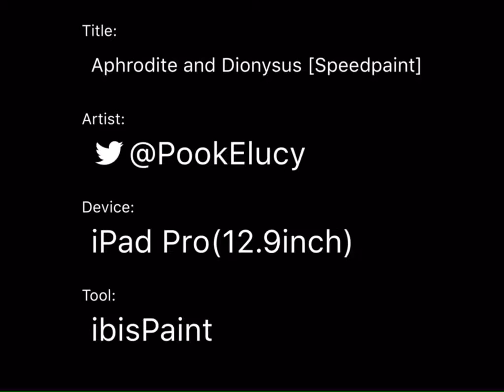Aphrodite and Dionysus [Speedpaint]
A project I wanted to do. I’m drawing my interpretations of 10 of my favorite Greek Gods and Goddesses. More on my tumblr: PookElucy-art.